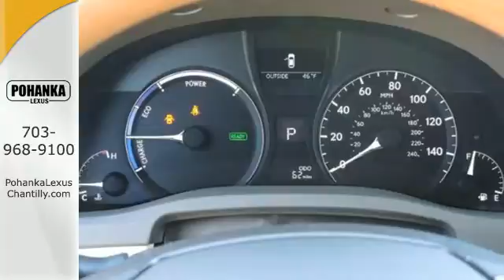New 2015 Lexus RX 450h Chantilly VA Washington-DC, MD RXFC05723 - SOLD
Year: 2015
Make: Lexus
Model: RX 450h
Trim: AWD 4dr
Engine: 3.5 L V6 Cyl.
Color: Obsidian
Interior: Parchment
Stock #: RXFC05723
VIN: 2T2BC1BA0FC005723
Rain-Sensing Wipers/Heated & Ventilated Fr Seats DVD Premium Audio for Navigation 19 Aluminum Alloy Wheels with All-Season Tires Navigation System with Voice Command, Lexus Enform w/Destination Assist & eDestination SiriusXM NavTraffic, NavWeather, Stocks, Sports & Fuel prices (1-yr trial subscription included), App Suite (Complimentary) Parking Assist

Address:
13909 Lee Jackson Memorial Hwy